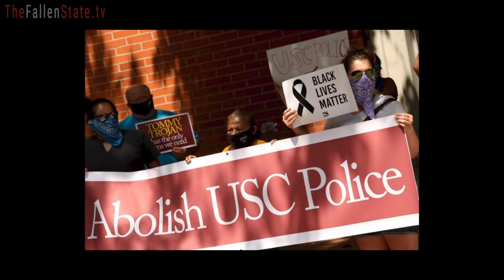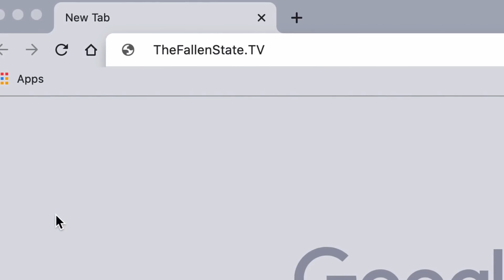USC Black Lives Matter Activist: ABOLISH THE P*LICE (Highlight)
In this episode highlight of TheFallenState TV, host Jesse Lee Peterson interviews USC graduate, Black Lives Matter activist, and hip-hop artist Kabwasa.

ALT. MEDIA